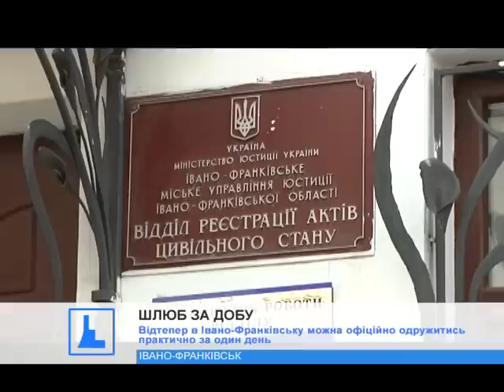Відтепер в Івано-Франківську можна офіційно одружитись практично за один день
Дорогу молодим! Відтепер в Івано-Франківську можна офіційно одружитись практично за один день.